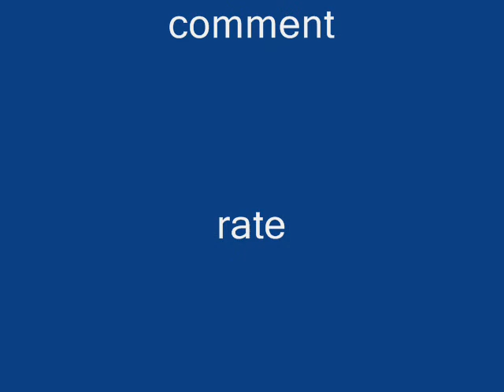cause you dun goof'd (rant).wmv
just a little rant about this little girl (11) spreading things and a huge poser get her got "life ruined" when people made fun of her. if you cant take the hate, get the fuck off youtube. :3